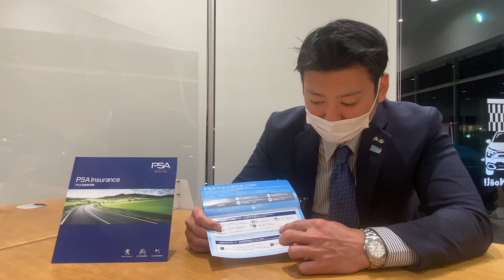シトロエンブランド保険『任意保険』のご紹介！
シトロエンの任意保険を紹介します！
シトロエンユーザーなら入っておくべし！
通常の保険プランに無料で追加できます！